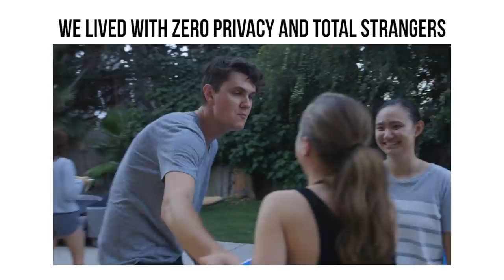We Lived In A Houseboat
"Is it a house on water? Or a boat you live on?"